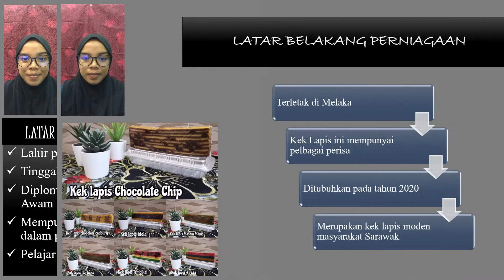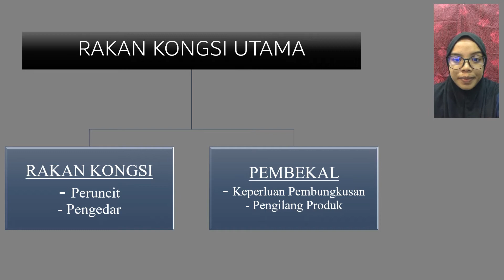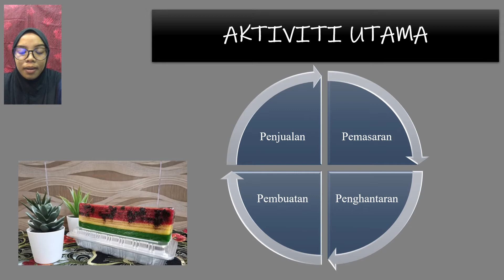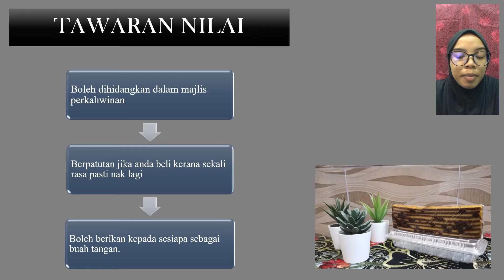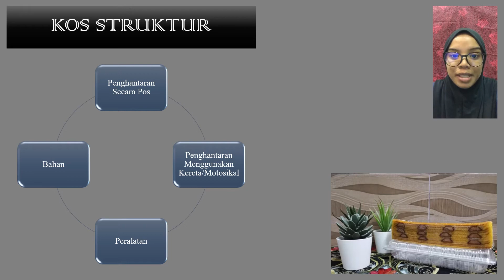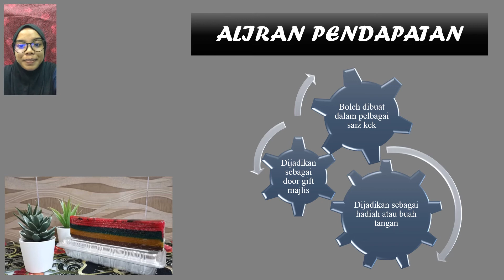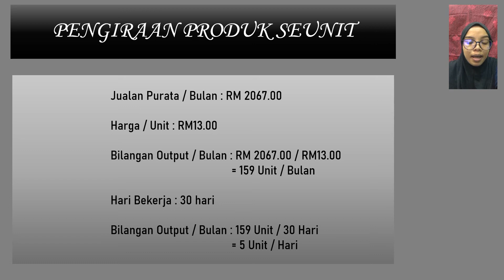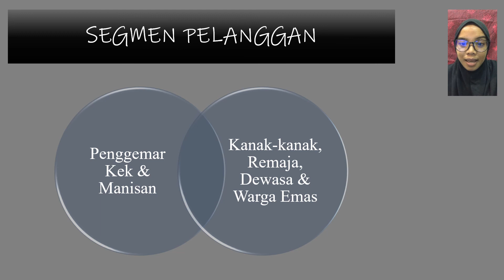MPU22012-BUSINESS PLAN MODEL CANVAS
POLITEKNIK KOTA MELAKA (PMK)
DKA3B (SESI JUN 2020)
DAYANG KEK LAPIS SARAWAK